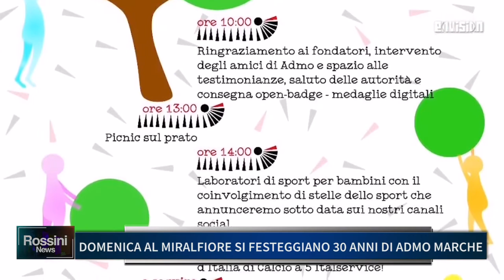DOMENICA AL MIRALFIORE SI FESTEGGIANO 30 ANNI DI ADMO MARCHE